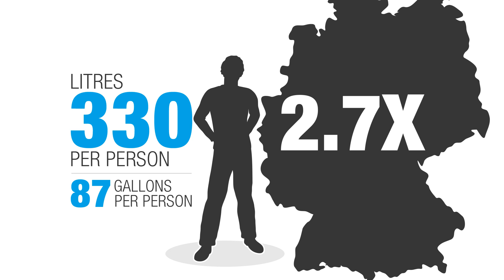Where Is Your Watershed?(North Saskatchewan River - Central Alberta)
Do you have your facts straight about your local watershed? Southern Albertans live in an area that is beautiful, diverse and an environment we should all know about.